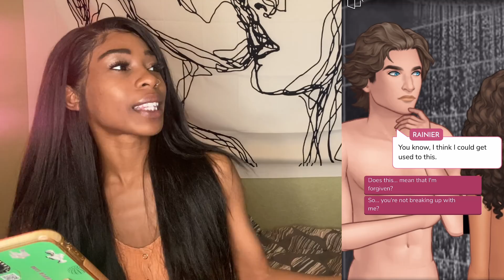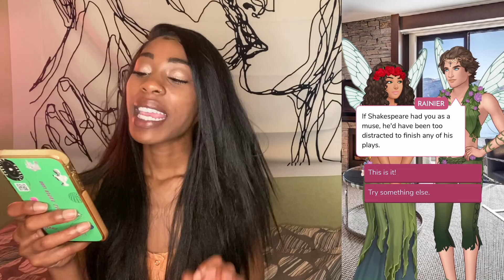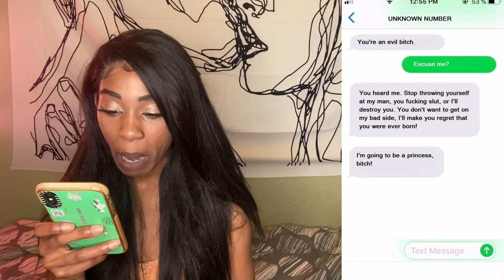PLAY EPISODE WITH ME (EP 10) | DIRTY LITTLE SECRET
HEY FITZFAM IM BACK AND THIS EPISODE GOT ME SHAKIN